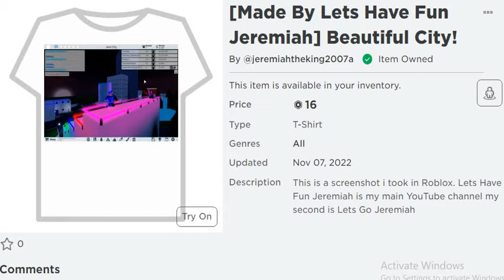Some more Lets Have Fun Jeremiah T-Shirts on Roblox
These are a few links to the t-shirts on roblox.